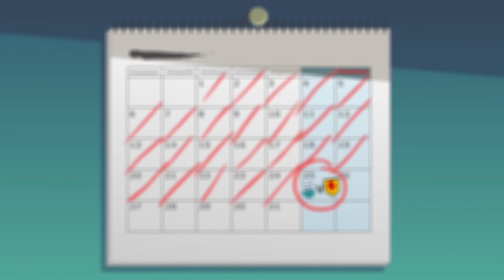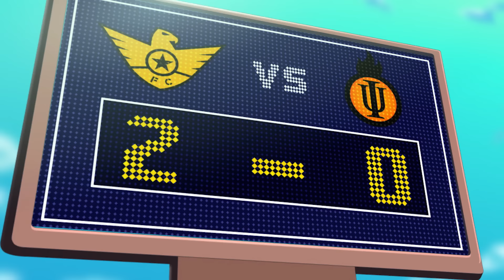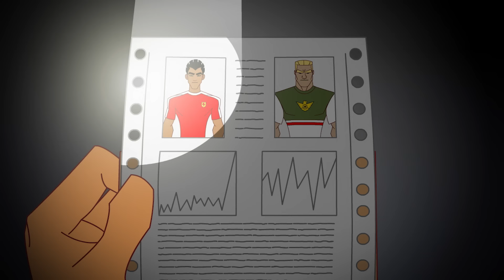SUPA STRIKAS - S01 E09 - The End Of Dreams | Football Cartoon | MOONBUG KIDS - Superheroes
🎶Dance, Sing, Play and Learn with Moonbug Kids Super Heroes 🎶